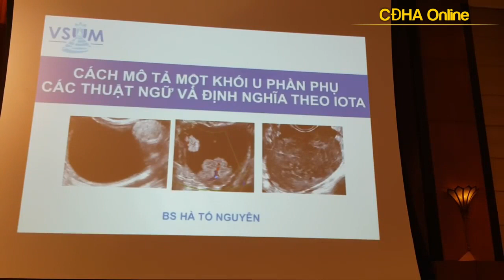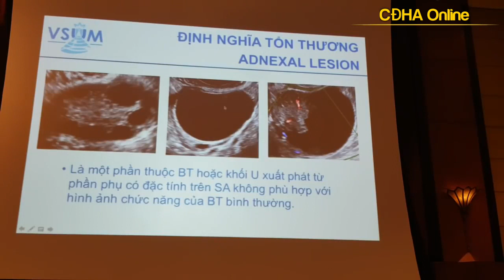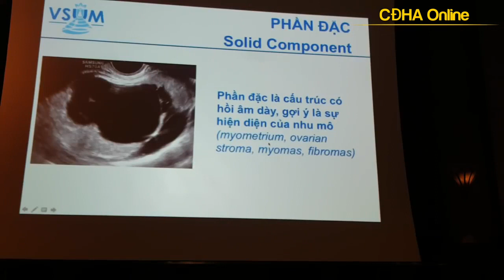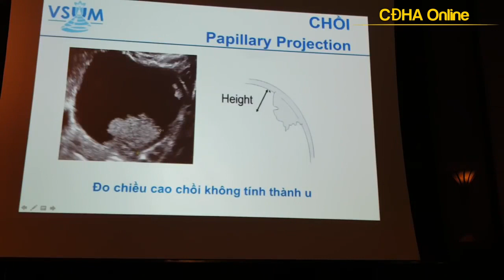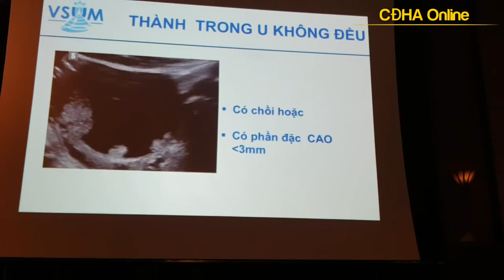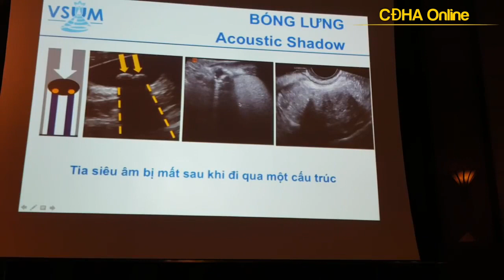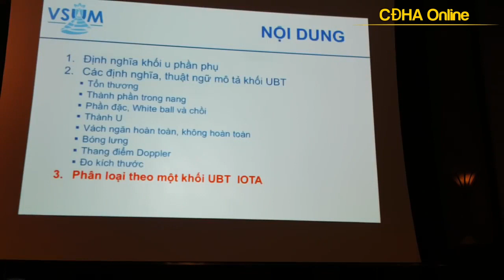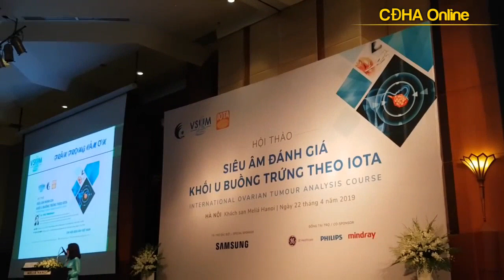CÁCH MÔ TẢ MỘT KHỐI U PHẦN PHỤ | CÁC THUẬT NGỮ VÀ ĐỊNH NGHĨA THEO IOTA BS. HÀ TỐ NGUYÊN